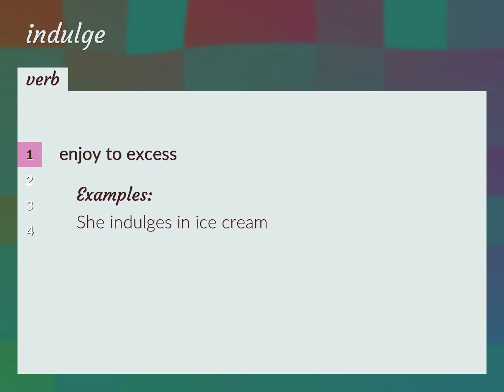Indulges | meaning of Indulges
What is INDULGES meaning?